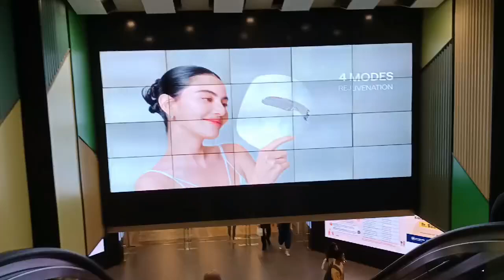Mag mall muna tayo,tara samahan nyo ako.